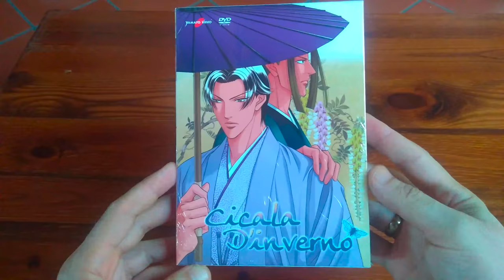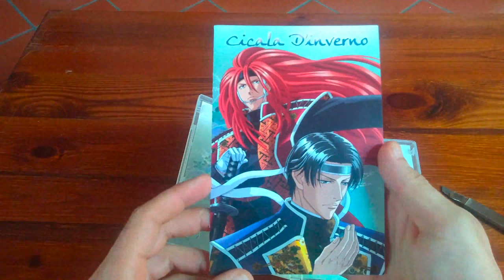UNBOXING #0016 - CICALA D' INVERNO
Altro acquisto yamato video in tiratura limitata.

Cicala d'inverno